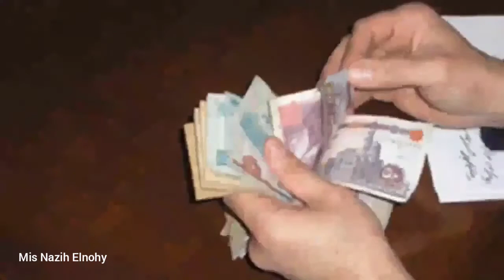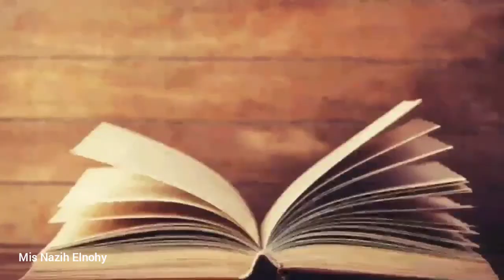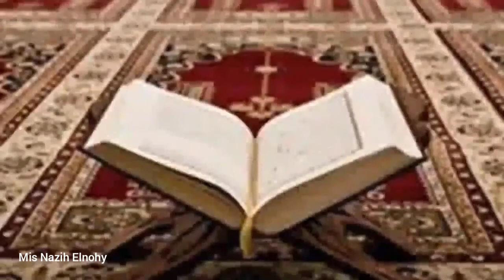هل تعرف علامات واعراض الحسد ؟ البعض منها منتشرة وما هو أفضل علاج للمحسود ؟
لفظ الحسد مذكور فى القرآن
(من شر حاسد اذا حسد )
وايضا قال رسول الله صلى الله عليه وسلم
( لا تباغضوا ولا تحاسدوا )
وقال ايضا (استعينوا على قضاء حوائكم بالكتمان )
وخير علاج للحسد هو الرقية الشرعية